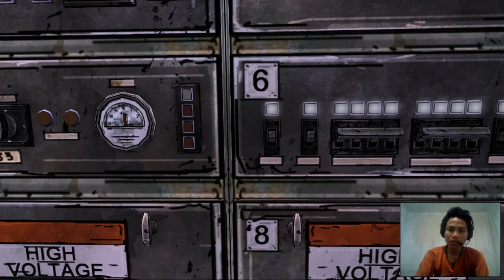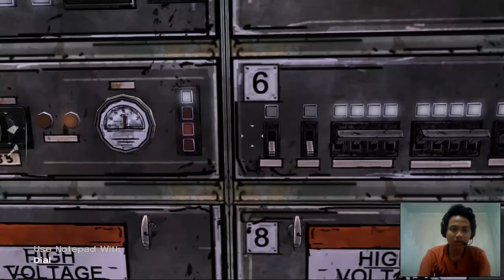Ayo Main The Walking Dead Ep. 3.3 Cara Menjadi Masinis Kereta Api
The Walking Dead (juga dikenal sebagai The Walking Dead: The Game dan The Walking Dead: Season One) adalah episode petualangan grafis berdasarkan Robert Kirkman 's The Walking Dead seri buku komik. Permainan ini dikembangkan oleh Telltale Games dan pada awalnya dijadwalkan untuk rilis di bulan terakhir 2011, namun kembali digelar hingga awal 2012 untuk memberikan waktu lebih untuk pengembangan lebih detail. Permainan ini terdiri dari lima episode, dirilis antara April dan November 2012. Telltale juga telah menerbitkan versi ritel dari game ini. The Walking Dead saat ini bisa dimainkan untuk Xbox 360, PlayStation 3, Microsoft Windows, iOS , OS X dan Vita PlayStation sistem, dan versi Ouya direncanakan untuk rilis pada awal 2014.